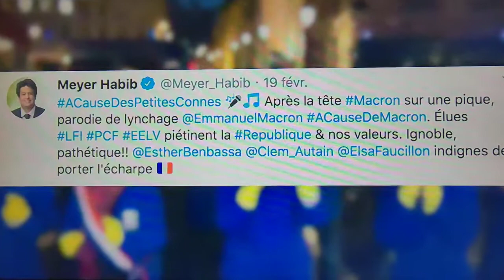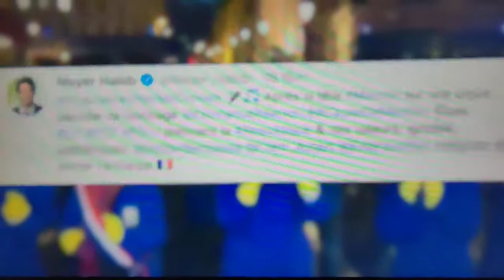231...C Autain,E benbassa,E Faucillon,M Aubry.(👍on veut des légendes 👍)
(Johnny Hallyday, Eddy Mitchell)"on veut des légendes"